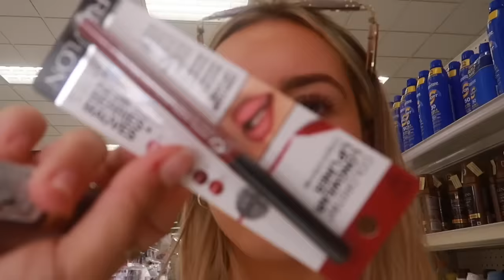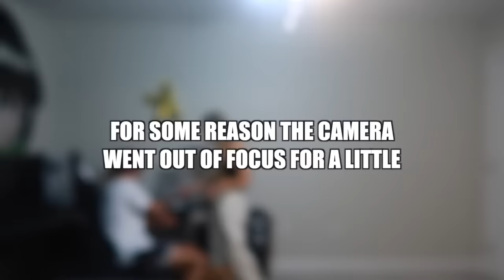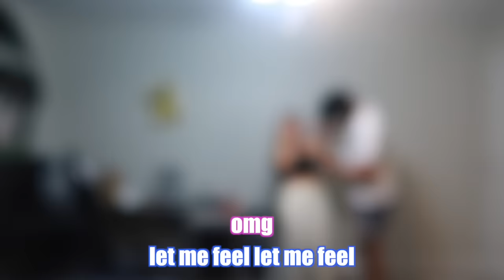HICKEY PRANK ON MY BOYFRIEND *GONE TOO FAR*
hi baes♡  Today I pulled a hickey prank on my boyfriend... Sorry baby I love you!